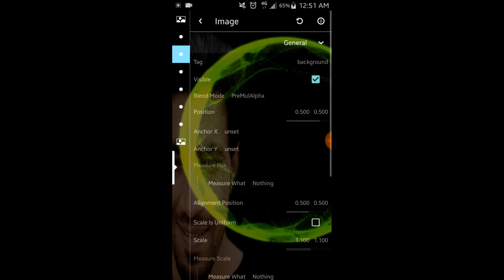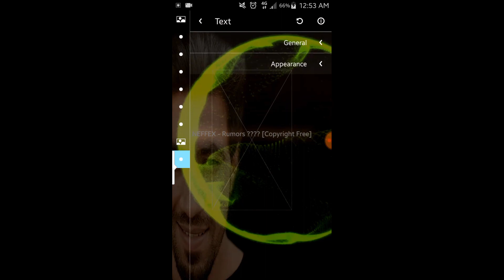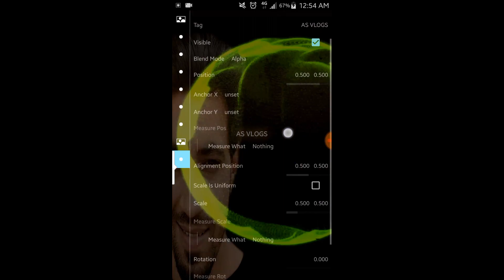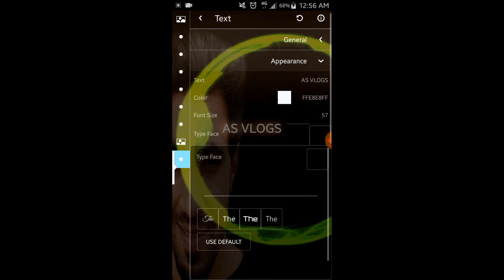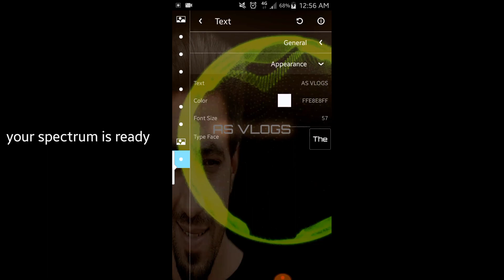NCS Audio spectrum create in mobile Avee player || Tutorail |template Dwnload link in discreption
Hey Guys ,
I am goiing to make SPECTRUM LIKE NCS
 SUBSCRUBE MY YOUTUBE CHAANEL:

How to make LIKE NCS SPECTRUM IN MOBILE